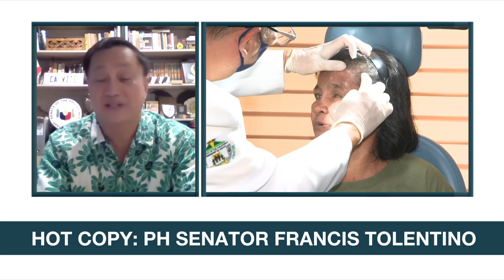Tolentino mulls 'special court' handling domestic helpers' cases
Sen. Francis Tolentino made the proposal after Elvie Vergara was allegedly maltreated by her employer, which made her one eye blind.